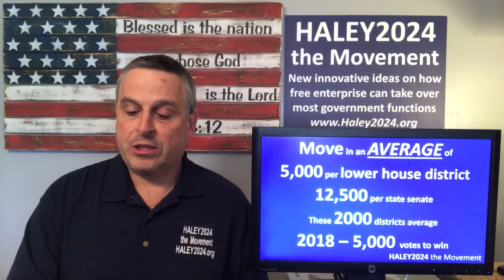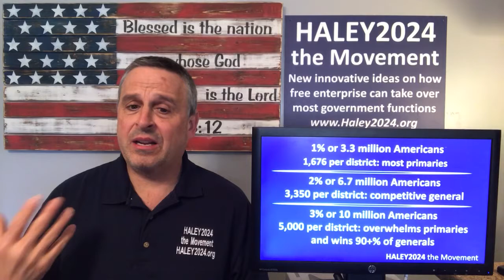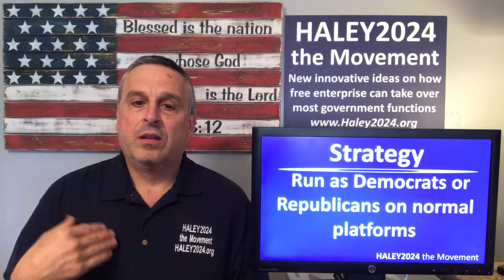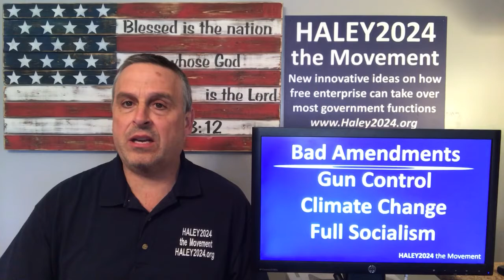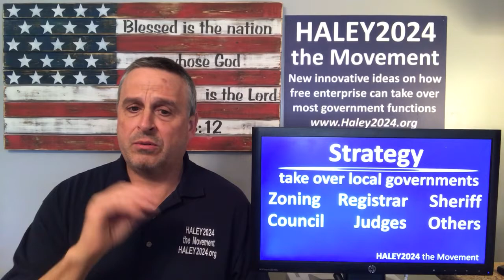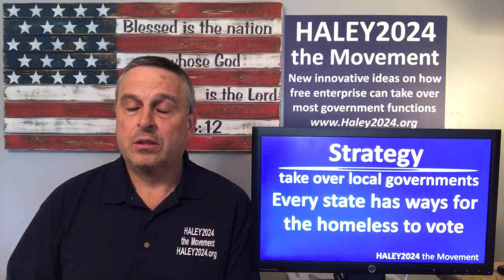Securing the US Constitution from fringe groups and open immigration 24 minutes version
How Many people does it take to amend the US Constitution

10 Million?

US Constitution: Article 5
30 states propose
38 states to ratify

51% of each of the 38 state legislatures are needed to ratify

20 million or 6% of Americans voted in 2018 in the districts needed to amend the Constitution

Concentrate on
38 states: 40-60 million
51% of districts 20-30 million
51% majority 10-15 million

Move 10 million people
into 51% of the districts
of the 38 least populated states

2,725 state legislative districts
1,980 lower house
 745 state senate

Competitive Primaries 1,500 to win
 1% or 3.3 million Americans
Is an average of 1,676 per district

Strategy
Run as Democrats or Republicans on normal platforms

Bad Amendments
Gun Control
Climate Change
Full Socialism
China
Radical Islamic
Mexico takes Texas
0.2% of the world is 15 million people

China has about 1.4 billion people.  The Muslim population is about 1.5 billion people worldwide.

Can we trust Putin, not to meddle in our elections?

The Soviet Union certainly had the population to send over and easily out-vote Americans in the cold war.

America’s wealth and military might are enormous prizes!

Americans own America!

If we allow open borders in a democracy, we freely allow foreign enemies to become voting owners as well.

We allow our enemy to overwhelm us in numbers, thus in votes. We allow our enemies an easy tactic.

Milton Freidman stated that you cannot have open borders with a significant welfare state.

Haley states that you cannot have open borders in a democracy and weak protection of the US Constitution.

The solution is a Constitutional Amendment for a true 70% of Americans agreeing to an amendment.

The new idea of CRA’s Competitive Representative Agencies
to SELECT our representatives

Pockets of Freedom
can help